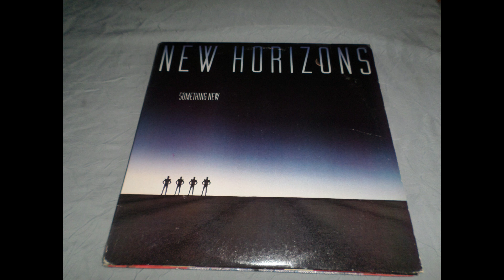New Horizons...County Line .....by doaxe